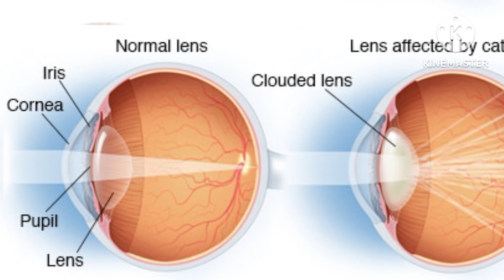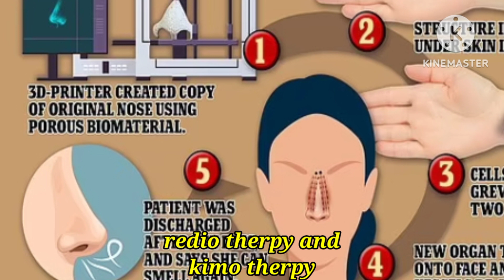15 सबसे गजब की जानकारी | Amazing facts series | top 10 facts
15 सबसे गजब की जानकारी
Amazing facts series

 this YouTube channel that produces daily videos on topics surrounding mysterious, strange, scary, funny, interesting, educational, and mind-blowing facts.

amazing facts
random facts
facts
facts
today facts
today news
in hindi
gk facts
Gk facts
most interesting facts
facts hindi
tef
today i learned

Blood marry
bloody mary lady gaga
Wine
Mini hotels
Birds
birds chirping
Turkey